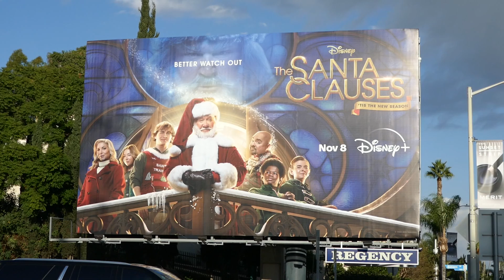Disney The Santa Clauses Tis The New Season Billboard Sunset Blvd Los Angeles CA US November 7, 2023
Disney The Santa Clauses Tis The New Season Billboard Sunset Blvd Los Angeles California USA November 7, 2023